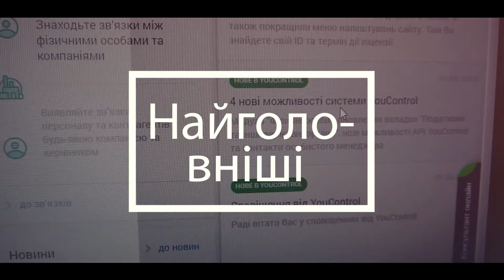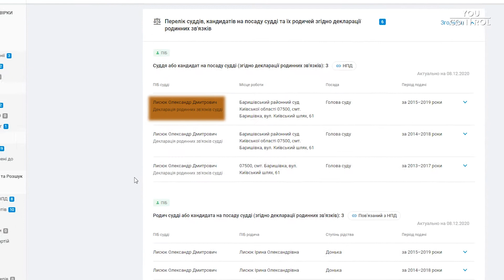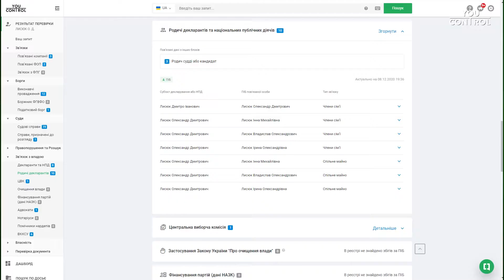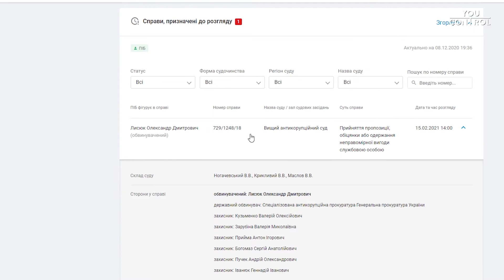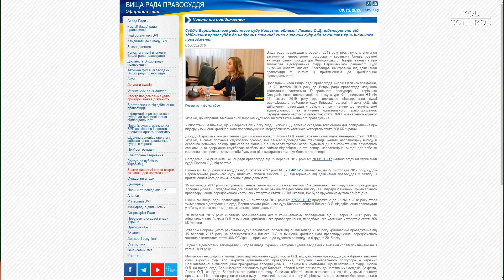Як виявити непорядного суддю. Кейс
Служителі феміди часто приймають доленосні рішення для бізнесу.
Як впевнитись, що на їх рішення не вплинуть родинні зв'язки, конфлікт інтересів чи навіть ‒ корупційні зловживання минулого? 🙀
Про це дивіться

Так-так. В системі YouControl ви можете перевірити не тільки власність, яку судді обов'язково повинні декларувати, а й родичів цих самих суддів. Бо хтозна - можливо саме родинні зв'язки покажуть конфлікт інтересів там, де його, здавалося б нема.